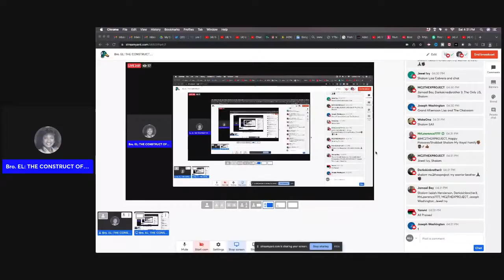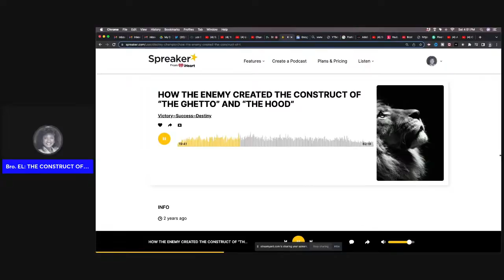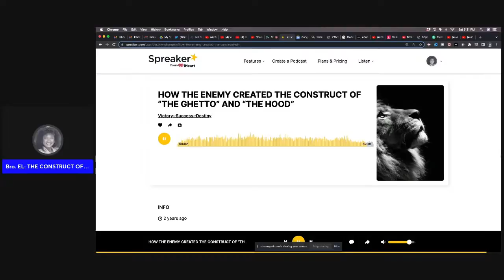Bro. EL: THE CONSTRUCT OF “THE GHETTO” AND “THE HOOD”